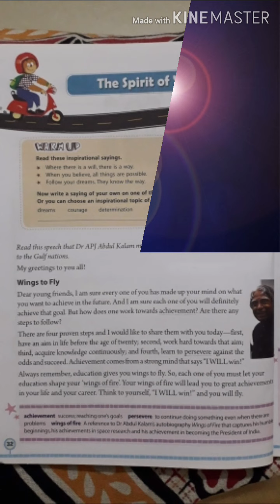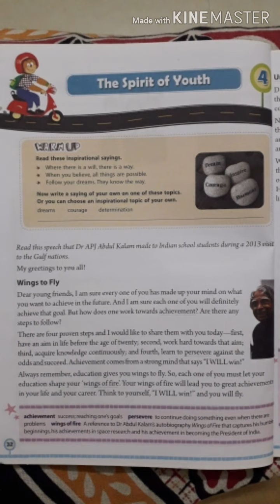Class 7th | Chapter 4 | The Spirit of Youth | Dr. A P J Abdul Kalam (Part 1)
Class 7th (English Junction)
Chapter 4 (The Spiritof Youth)
  1. achievement: success; reaching one's goals
  2. persevere: to continue doing something even when there are problems